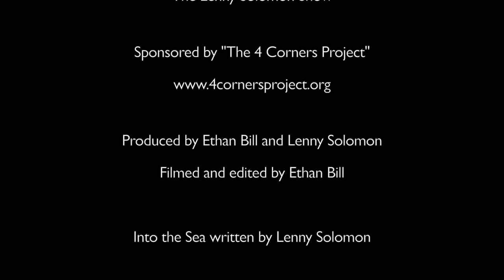THE LENNY SOLOMON SHOW WEBISODE 11 - Into the Sea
In the latest episode of the Lenny Solomon Show - Lenny takes you behind the scenes in the collaboration of Into the Sea.  Part of it happened in Columbus, Ohio.  Also learn about being a Kiddush Hashem! What is it?  How does it happen?  Enjoy!